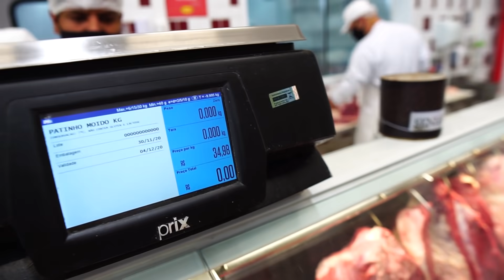GIGANTE COME 20KG DE FRANGO - DIETA DE MONSTRO *Alfy Polly*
Alfy Polly mostra um pouco da sua rotina. Neste vídeo faz compras para sua dieta.